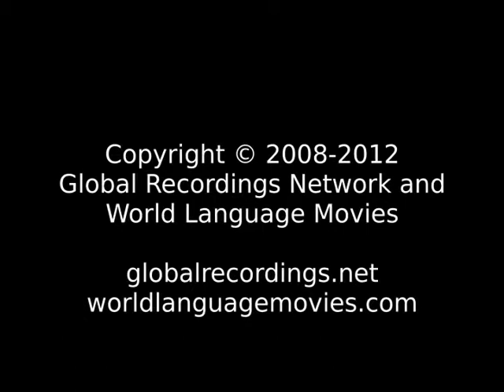Words of Life Yele People/Language Movie Trailer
This is: Words of Life Yele People/Language Movie Trailer c21311 [c21311t]

Other names for this language are: Rossel; Yela; Yele Group; Yelejong; Yeletnye; Yelidnye